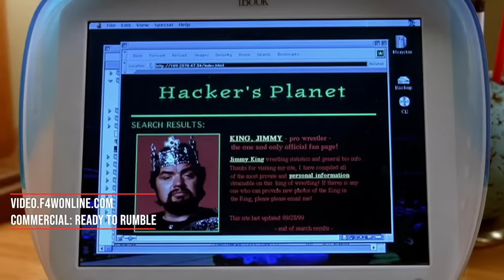Swerve Strickland attacks Bryan Danielson | AEW Dynamite | Wrestling Observer Radio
Dave Meltzer and Bryan Alvarez talk the last few segments from AEW Dynamite, including the main event between Swerve Strickland and Wheeler Yuta.